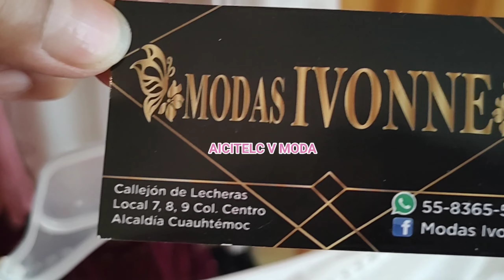👚HERMOSAS BLUSAS DE VESTIR $85.- BARATAS PARA NEGOCIO CDMX EMPRENDE#